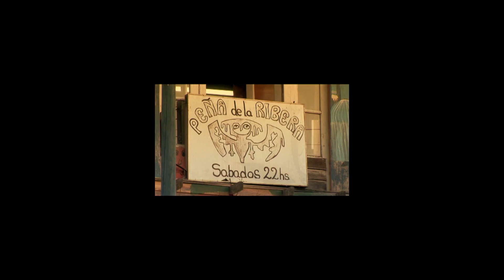ALatina - Los Vientos, las Cuerdas y el Tambor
Invitados
Beto Solas
Mariela Carrizo
Freda Montaño
Juan Falu